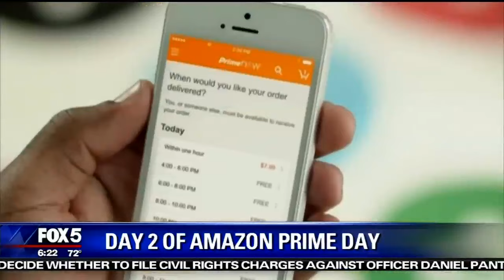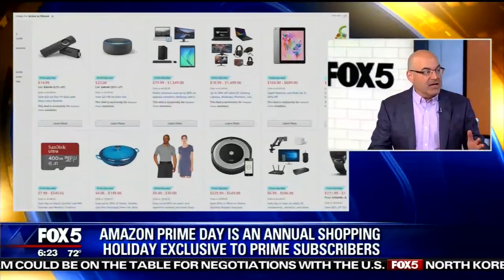How to Have a Successful (and Safe) Amazon Prime Day | Shelly Palmer on Fox 5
Shelly Palmer tells you how to find the best Amazon Prime Day deals (on Amazon.com and on other sites, too) -- and how to shop safely -- on Good Day New York with Sukanya Krishnan and Jennifer Lahmers on Fox 5 New York. Original Airdate: July 16, 2019